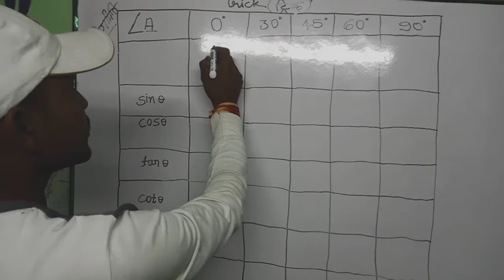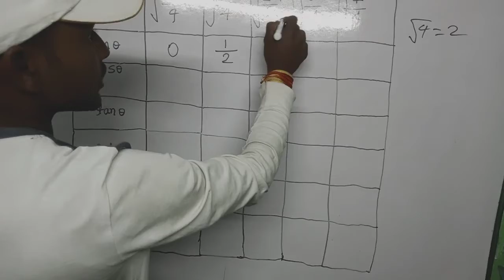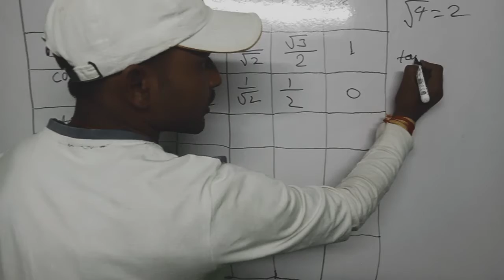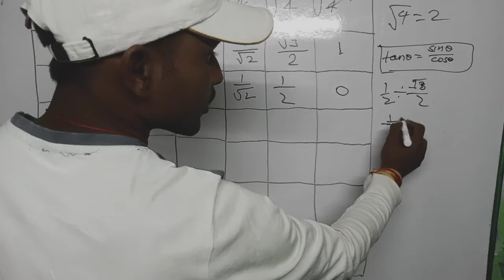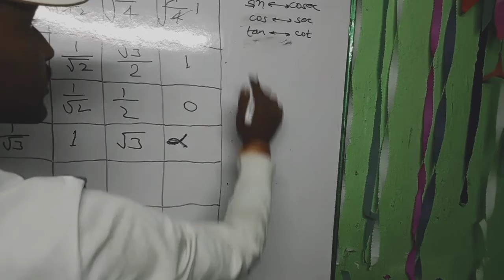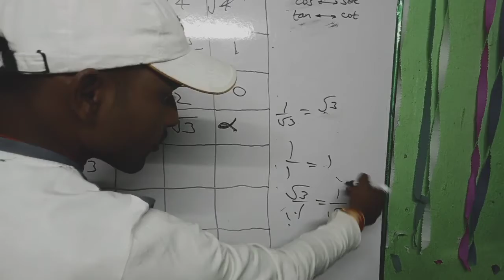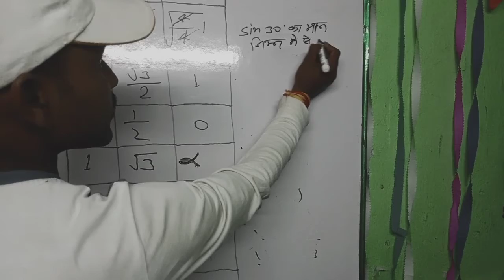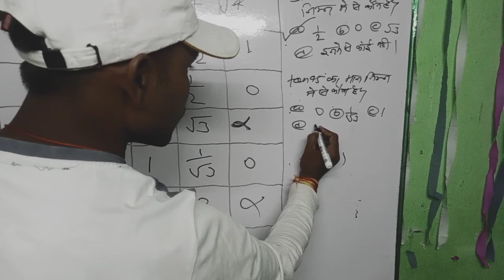trigonometry table formula class 10th ll#त्रिकोणमिति का महत्वपूर्ण सूत्र को निकालना सीखें .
trigonometry table formula class 10th ll#त्रिकोणमिति का महत्वपूर्ण सूत्र को निकालना सीखें . ka Man .Trick se.

त्रिकोणमिति सूत्र, त्रिकोणमिति सूत्र याद करने का ट्रिक, त्रिकोणमिति सूत्र trick, त्रिकोणमिति का सूत्र कैसे याद करें, त्रिकोणमिति का सूत्र class 10, त्रिकोणमिति अनुपात का सूत्र, त्रिकोणमिति का सूत्र बताइए, त्रिकोणमिति अनुपात के सूत्र,# त्रिकोणमिति के पूरे सूत्र, त्रिकोणमिति के महत्वपूर्ण सूत्र

Vishnu sir
From:-Jharkhand

::::::::::::::::::::::Thanks:::::::::::::::::::::::::::::::::::::::::